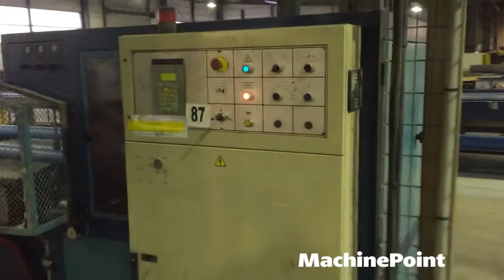IPM BA 125 Used PIPE BELLING AND SOCKETING MACHINE MachinePoint